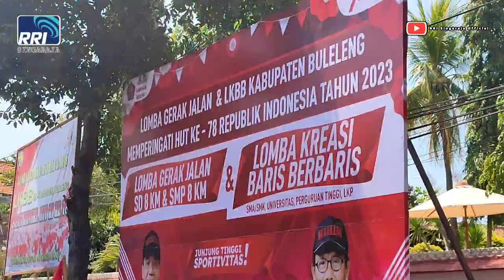PULUHAN REGU GERAK JALAN SD DILEPAS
Produksi RRI Singaraja